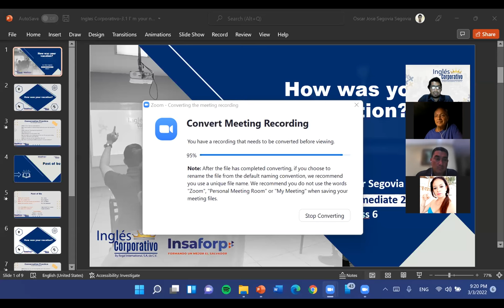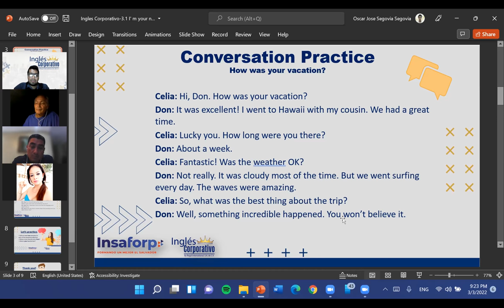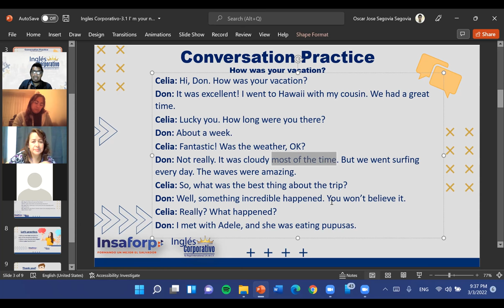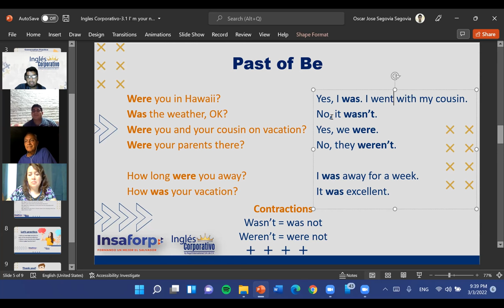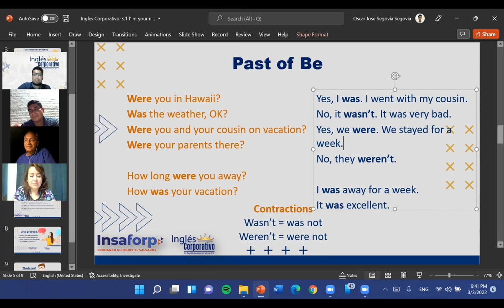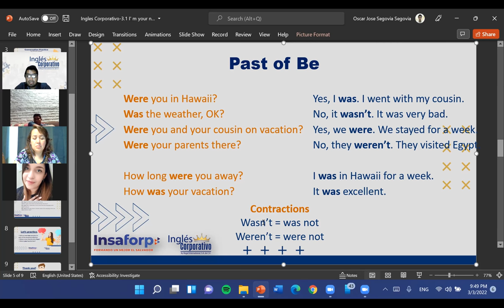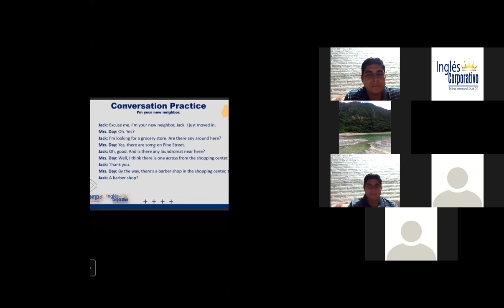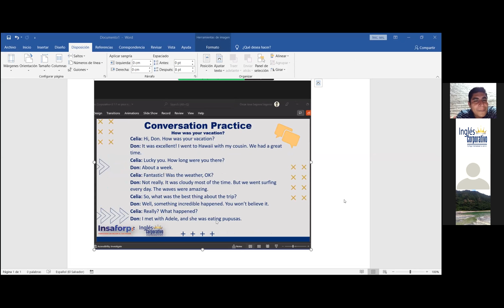Ingles Corporativo-3.1 I' m your new neighbor-Dia 6